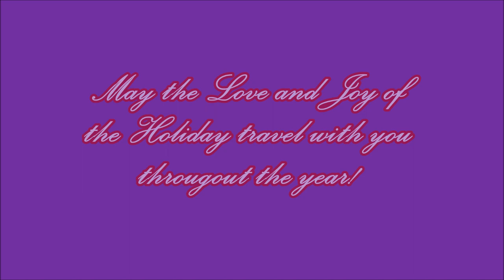A Happy Merry to All!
A very short holiday greeting for a joyful season.  Inspired by my grandchildren (Mara, Isa, Nola and Charlie), these very low vision/blind eyes rose to the challenge of making something for them to smile on such a day of wonder.  Acknowledgement to UKdigital animation for a core place to start.